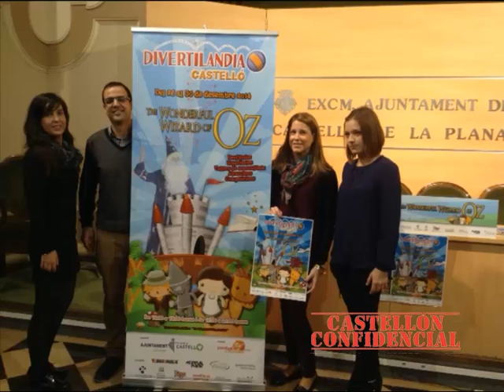Como cada año por Navidad llega Divertilandia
La concejala de Juventud del Ayuntamiento de Castellón, Beatriz Jiménez, ha presentado hoy una nueva edición de la Feria Divertilandia que este año girará entorno al relato del Mago de Oz y se celebrará del 26 al 30 de diciembre en La Pérgola.